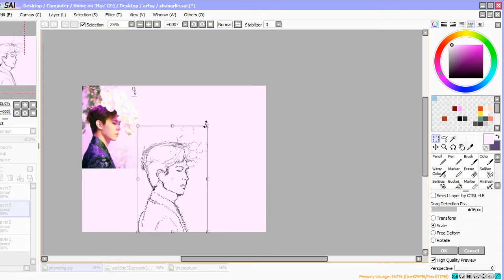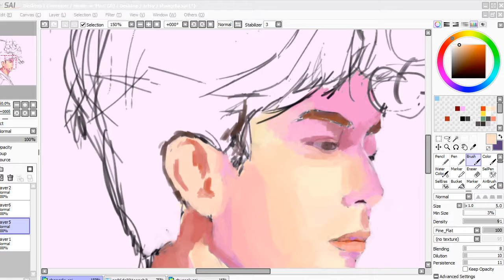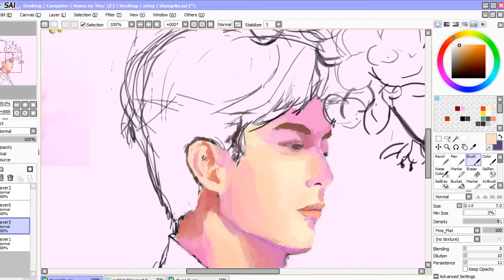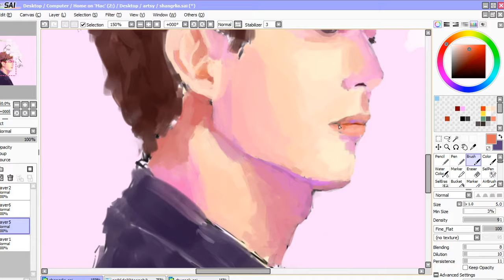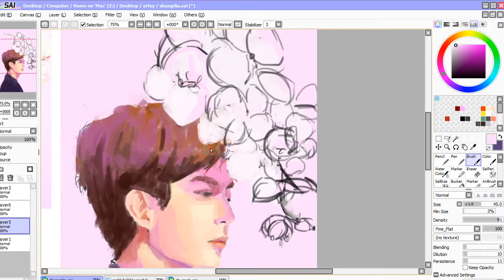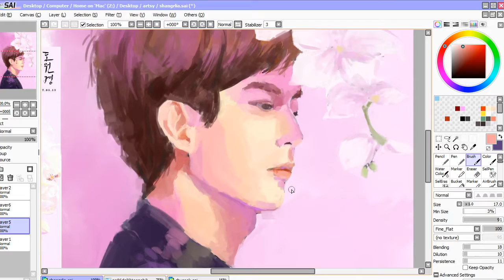[Speed Paint] Lee Hongbin - Shangri-La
Speedpaint of VIXX Lee Hongbin in Shangri-La 도원경(桃源境)

Haha I kind of suck lol